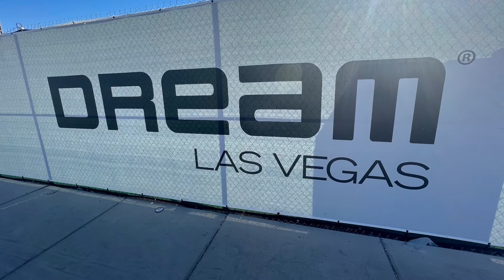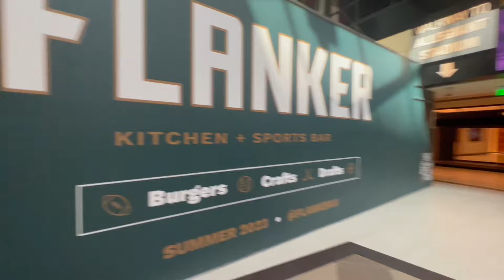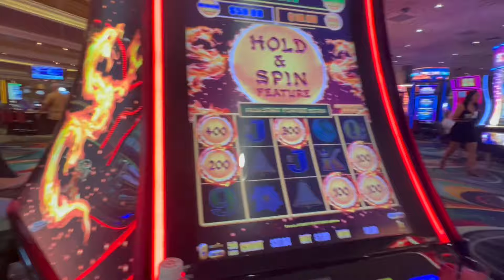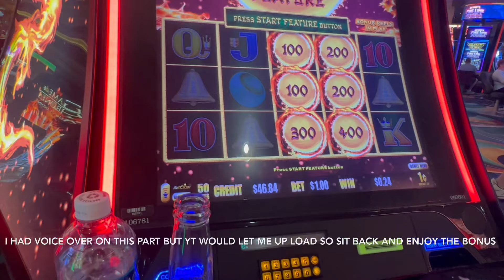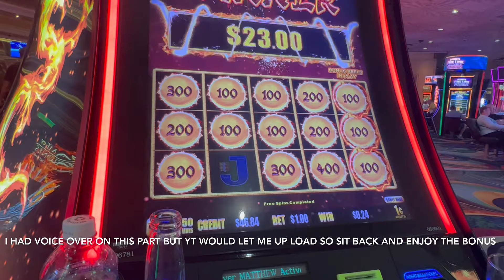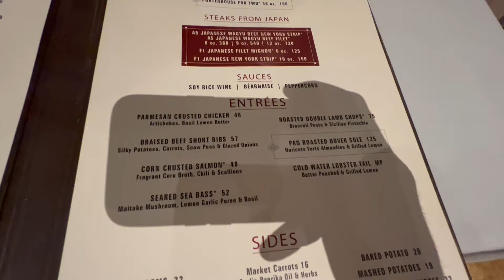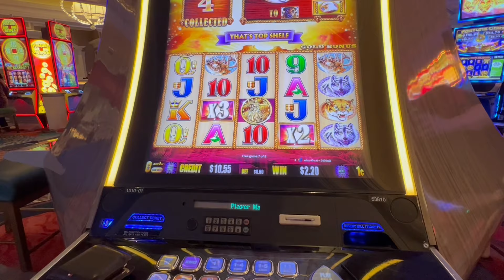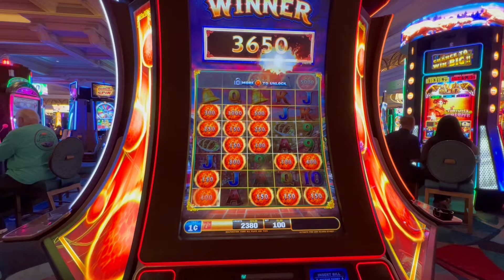Las Vegas Vlog 2022 - A Newbies Vlog Day 2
Day 2 of our vegas adventure taking a walk down strip and eating at prime steak bellagio and drinking at vanderpump Paris